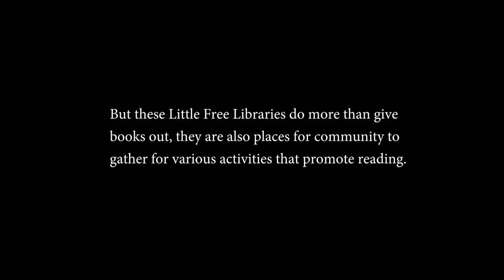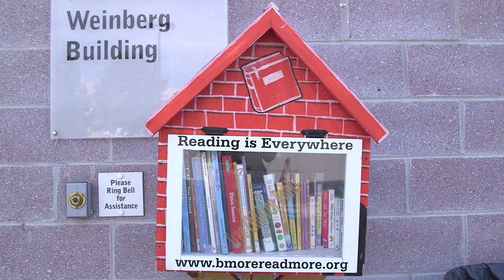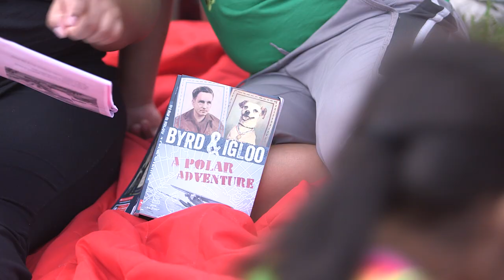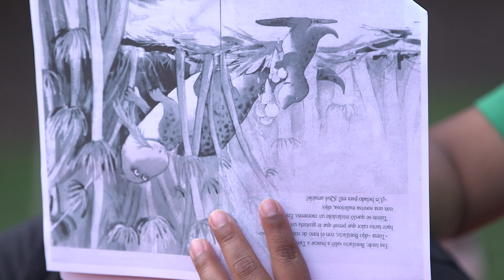Reading is Everywhere: How Little Free Libraries Get Books Out to the Community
Learn the story of how 60,000 books were distributed to families in Baltimore through 37 of Grade Level Reading's Little Free Libraries.